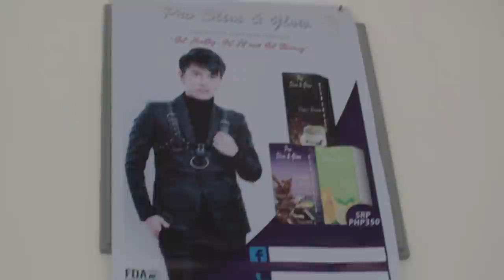Kiyomi Sinungitan ang Grab Rider Prank "Laptrip to"